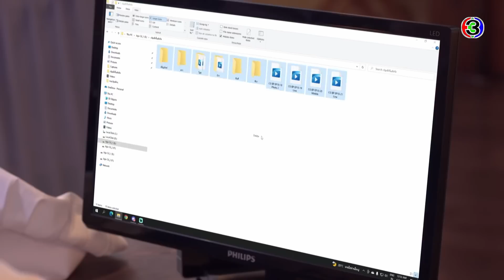FIN | ช่วยด้วย...มีคนกำลังปองร้ายเสี่ย | บุพเพร้อยร้าย EP.11 | Ch3Thailand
"ดูละครย้อนหลัง" เรื่อง บุพเพร้อยร้าย ตั้งแต่ EP.6 เป็นต้นไป รับชมฟรีได้ทาง 3Plus ทั้ง ch3plus.com และ 3Plus Application หลังทีวีออนแอร์แล้ว 1 วัน. พิเศษสำหรับสมาชิก 3Plus Premium สามารถชมละครย้อนหลังแบบต่อเนื่องแบบไม่คั่นเบรคได้ตั้งแต่เที่ยงคืน

ดูย้อนหลัง บุพเพร้อยร้าย กดลิงก์นี้ได้เลย อัปเดตตอนใหม่ทุกเที่ยงคืน
ดูสด บุพเพร้อยร้าย ออกอากาศ ทุกวันพุธ - พฤหัส เวลา 20.30 น. ช่อง3 กด33

 มุกมณี รอง บ.ก. สาวแห่งสำนักข่าวชื่อดังอย่าง Women on the Top เคยชินอยู่กับชีวิตที่เธอควบคุมทุกอย่างได้มาตลอด 27 ปี แต่แล้วชีวิตที่เป็นระบบระเบียบของเธอก็ถึงคราวสั่นคลอน เมื่อเธอต้องไปร่วมงานแต่งงานระหว่าง เกล็ดดาว นางแบบสาวเพื่อนรักของเธอ กับ ธัช นายแพทย์หนุ่มหล่อ และได้พบกับ ชินกฤต เพื่อนเจ้าบ่าวที่เป็นทนายหนุ่มหน้าตาคมเข้ม ผู้มาพร้อมฝีปากคมกริบ และมีเหตุให้ต้องปะทะคารมกันอยู่หลายยก เธอรู้สึกไม่ชอบขี้หน้าเขา เขาเองก็ดูไม่กินเส้นกับเธอนัก และทั้งสองก็คงไม่ต้องโคจรมาพบกันอีก หากไม่ใช่เพราะอุบัติเหตุบางอย่างที่ทำให้เขาและเธอตื่นขึ้นมาบนเตียงเดียวกันในสภาพเปลือยเปล่าอย่างไม่รู้ต้นสายปลายเหตุ

นำแสดงโดย : พงศกร เมตตาริกานนท์, ฑิฆัมพร ฤทธิ์ธาอภินันท์, มารีน่า บาเล็นซิเอก้า, รพีพงศ์ ทับสุวรรณ, ธนพล จารุจิตรานนท์, ลลินา ชูเอ็ทท์

กำกับการแสดง : สมุทร น่วมเศรษฐี
บทโทรทัศน์ : วรกร
บทประพันธ์ : อินเอวา